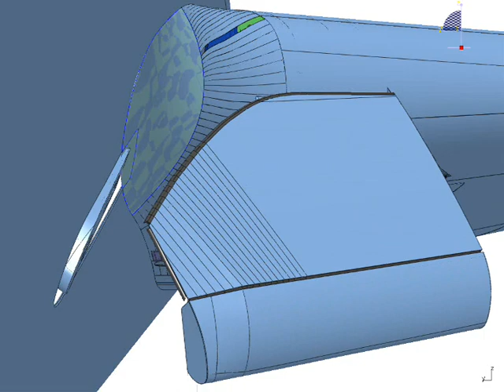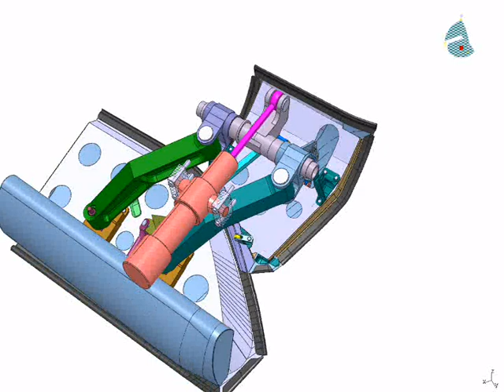Krueger Flap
Hyperbolic Failure: This is a very good example of a complex system where, if any individual part fails to perform its function, will cause a dramatic escalation of damage beyond the failed part.